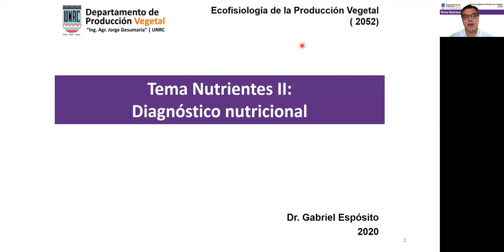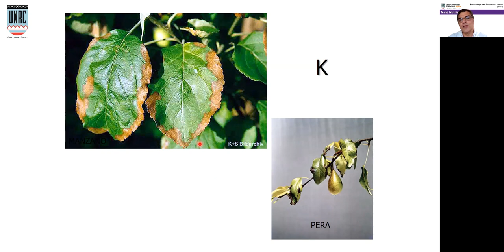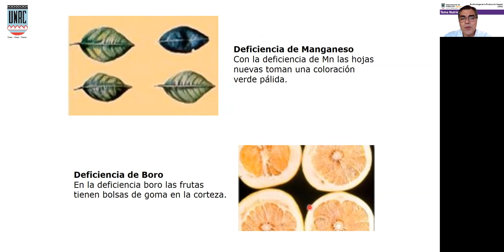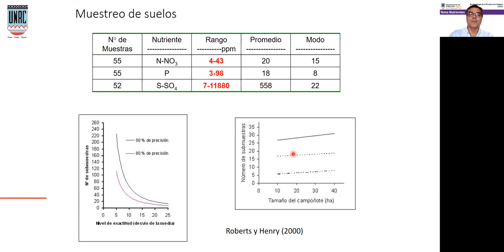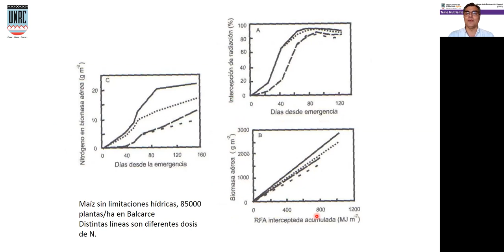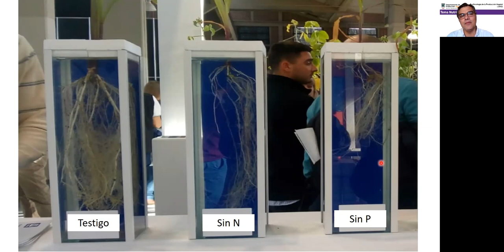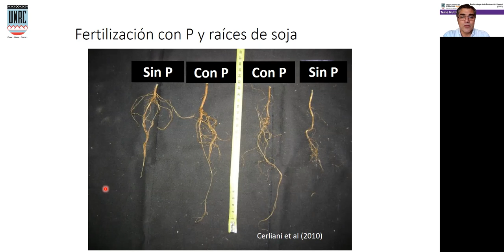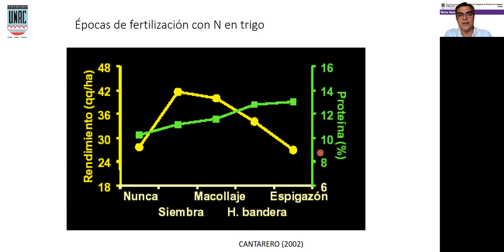Ecofisiología de la Producción Vegetal - Clase Nutrientes II. Dr. Gabriel Esposito